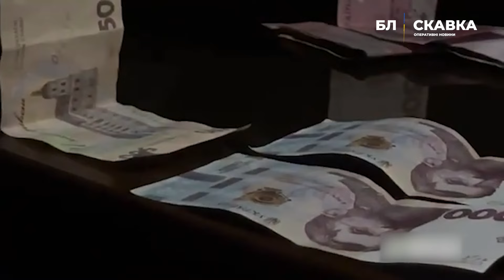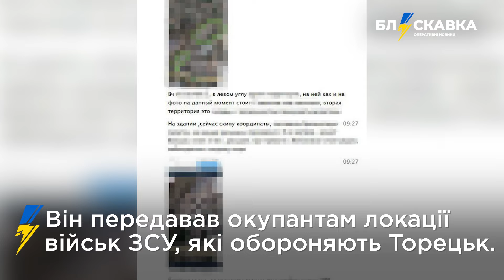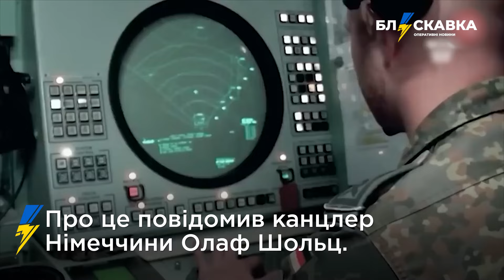⚡️04.09. Про головне: атака росії на Львів, звільнення міністрів, 17 систем ППО від ФРН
00:00 – атака росії на Львів
00:42 – візит прем’єра Ірландії
01:08 – евакуація з Покровська
01:34 – викриття наркоділків на Львівщині
02:00 – звільнення міністрів
02:32 – затримання групи вимагачів у Запоріжжі
02:57 – наслідки атаки росії на Полтаву
03:23 – затримали двох агентів рф
03:49 – 17 систем ППО від ФРН
04:26 – новий дрон «Дракон» у ЗСУ